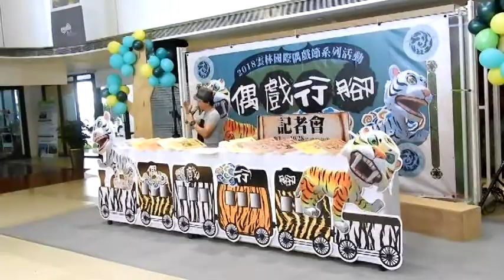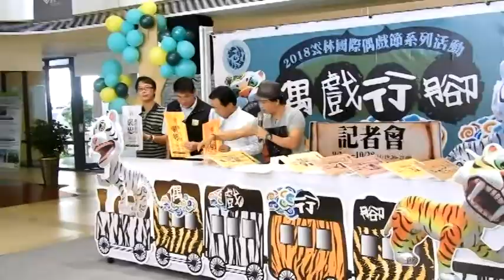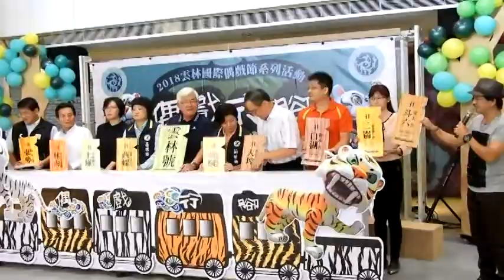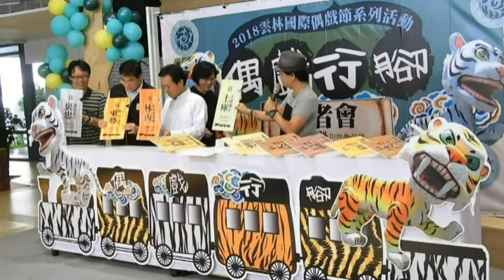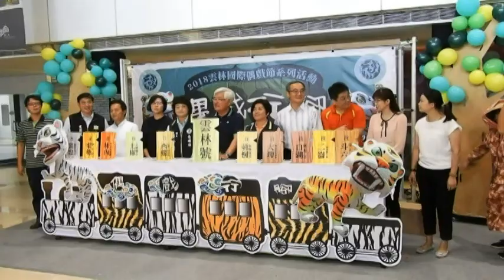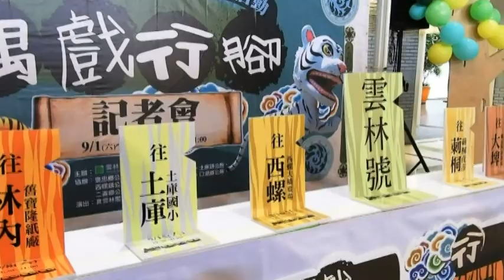Produce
「雲林行腳」藝文下鄉巡演，落實雲林縣政府長期推動藝文可近性施政，12年來獲鄉親熱烈迴響與肯定，今年節目規劃強調在地傳藝之美，將耳熟能詳的童話故事《兩隻老虎》以臺灣偶戲及兒童舞劇方式演出。雲林縣長李進勇邀請親朋好友9月1日至10月28日（週六及週日）晚間7點半至9點，相招作伙來看趣味的囝仔戲。在記者會中縣長李進勇表示，「雲林行腳」藝文下鄉巡演邁入第12個年頭，今年特別與雲林國際偶戲節活動連結，以偶戲行腳創新想法，希望發揮活動最大效益及引起更多迴響。本年度下鄉巡演節目由縣內優良演藝團隊「真雲林閣掌中劇團」、「咚咚舞蹈團」共同演出，重新編撰《兩隻老虎》，透過耳熟能詳的寓言故事，由戲偶、人偶及燈光特技變化呈現聲光視覺饗宴，以輕鬆趣味方式呼籲環境保護議題，富寓教娛樂之意義。在精緻化偶戲、強化近距離互動藝文與現代舞蹈、兒童戲劇等多元表演藝術異業結合呈現之下，將本土內容與西方形式融合，更可宣揚雲林獨有、臺灣意象第一的偶戲藝術，展現傳統技藝特色與演出技巧，讓觀眾有「耳目一新」、享受難忘的秋夜藝文饗宴。李縣長強調，本次編撰創新兒童劇本的真雲林閣掌中劇團在雲林具有悠久歷史，多年來在展演製作及戲劇教育推廣上的優異表現，深獲各界肯定，除是去（106）年度第11屆金掌獎最佳口白藝術獎、最佳表演團隊得主，也是文化部國家級扶植演藝團隊，目前亦投入資源培育台灣布袋戲人才，更積極推展傳統與創新兼容「實驗跨界且具本土特色的戲劇展演」，將台灣的布袋戲更多面發展；而咚咚舞蹈團秉持「集合在地人，創作屬於在地風格藝術」的理念，創編一幕幕創新動人舞碼，透過舞蹈呈現雲林地方文化，讓表演藝術更親近土地，呈現一場屬於雲林在地文化的故事。此外，今年巡演每場次更邀請各鄉鎮市特色演藝團體加入晚會表演，促進在地藝文參與，提振地方文化自信，賦予12年來雲林行腳巡演另一番嶄新的風貌。在記者會中莿桐蒜鄉麻園社區帶來駛犁歌表演為活動揭開序幕。真雲林閣掌中劇團、咚咚舞蹈團共同演出，重新編撰兩隻老虎，與會貴賓並為偶戲行腳巡演列車地圖揭幕，文化處長林孟儀更指出，今年雲林行腳藝文巡演將於107年9月1日(週六)起，從褒忠夜市開始起跑，緊接著陸續在9月2日東勢賜安宮、9月8日林內舊寶隆紙廠、9月15日土庫國小、9月16日西螺大橋廣場、9月29日莿桐夜市、10月14日大埤鄉公所廣場、10月20日口湖會水宮、10月21日二崙鄉運動公園及10月28日斗六受天宮計10鄉鎮市進行巡演，透過不同於以往的演出形式，要帶給民眾全新的視覺饗宴。現場發放限量創意小禮品、場場規劃好禮抽獎放送，帶給觀眾老少咸宜的歡樂藝術晚會，歡迎鄉親闔家蒞臨同樂。107年雲林行腳下鄉巡演活動詳情可上縣府文化處網站查詢：參與記者會人員還有文化沈郁琪科長、主辦張家皓、吳雪珍、新聞處曾智麟科長、毛兪婷、王姿雅科員、西螺鎮長鄭玲惠、莿桐鄉長廖秋蓉、林內鄉長張維崢以及東勢土庫等其他鄉鎮市與會代表。